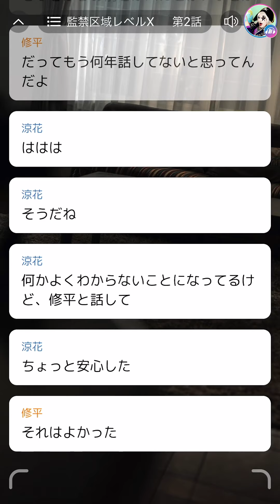【ゴー☆ジャスさん熱演！】キヨさんの実況でも有名な「監禁区域レベルX」を実況してもらいました！#2【怖い話】【ホラー】【peep】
今回は人気芸人さんたちにpeepの人気作品を実況する『副音声コンテンツ』をpeepTVでご紹介！

第一弾はゴー☆ジャスさんによる「監禁区域レベルX」読み上げコンテンツとなっております！